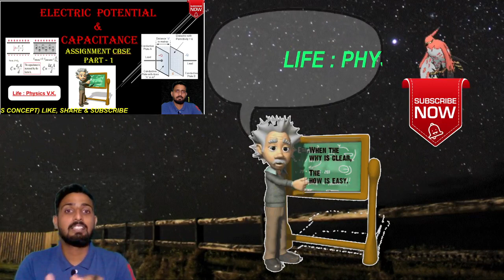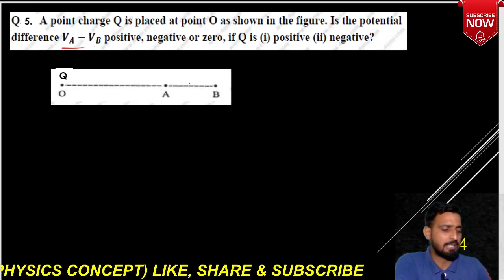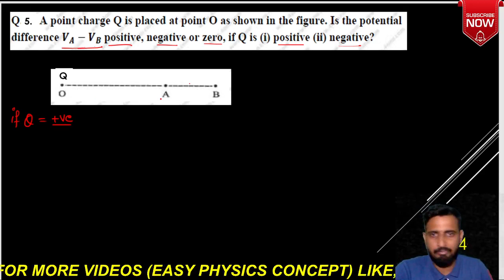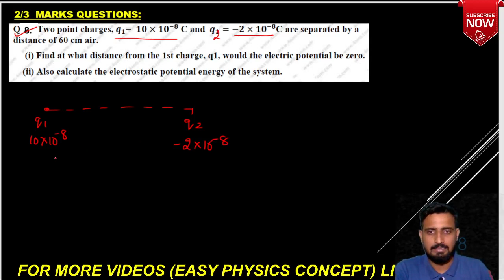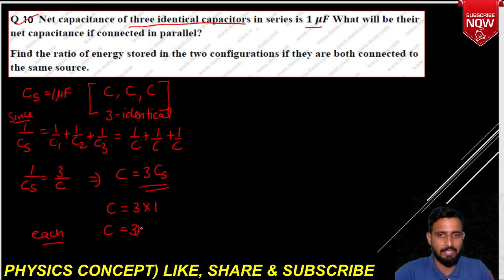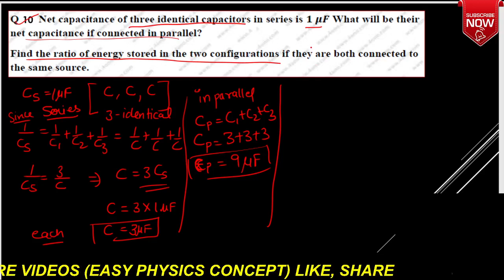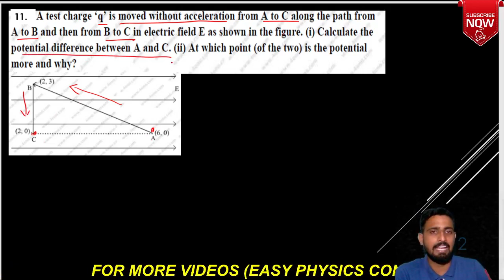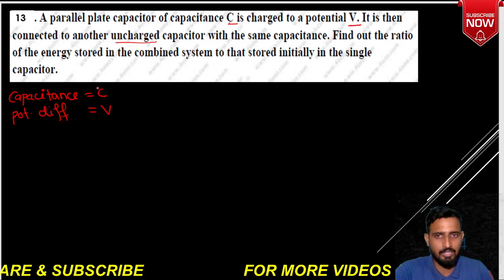ELECTRIC POTENTIAL & CAPACITANCE , CBSE (PART -1)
In this lecture we are going to discuss about the assignment based on potential and capacitance along with their solution